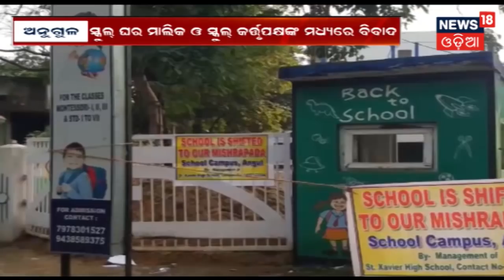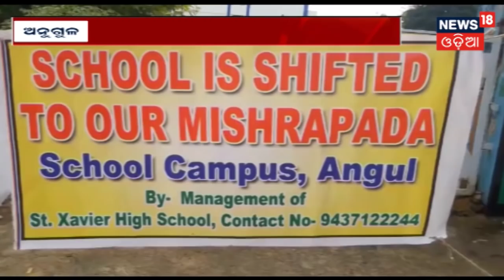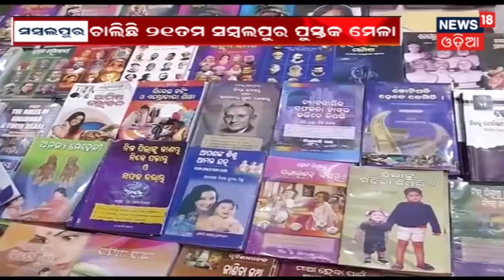ମୋଦି ସରକାରଙ୍କ ନୂଆବର୍ଷ ଭେଟି,୩୩ଟି ନିତ୍ୟ ବ୍ୟବହାର୍ଯ୍ୟ ସାମଗ୍ରୀର କମିବ ଦାମ | ZILLA REPORT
ମୋଦି ସରକାରଙ୍କ ନୂଆବର୍ଷ ଭେଟି,୩୩ଟି ନିତ୍ୟ ବ୍ୟବହାର୍ଯ୍ୟ ସାମଗ୍ରୀର କମିବ ଦାମ .ଦିଲ୍ଲୀର GST ପରିଷଦ ବୈଠକର ନିଷ୍ପତି  .